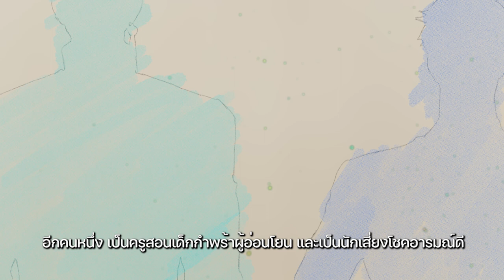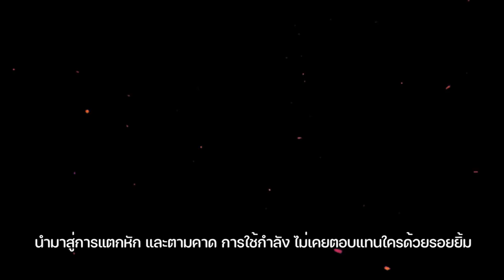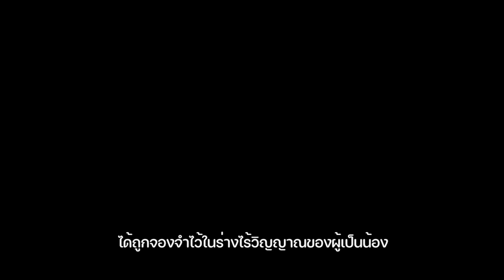[ LuYao Story ] Pieces of memory Zero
New Event coming soon

Video : จะเด็ดวีแคช
Art  : Thanwa, Tai-chan, Tenity
Story : LuYao